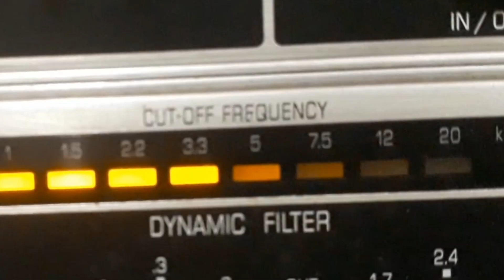DÉO - NÃO PENSE QUE EU VOU CHORAR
NÃO PENSE QUE EU VOU CHORAR - BATUCADA de RUBENS SOARES com DÉO e CHIQUINHO E SEU RITMO. Disco CONTINENTAL Nº 15.104-b. Matriz 671-1. Tamanho 25cm. Lançado em dezembro de 1943. * O nome real de Déo era Ferjala Rizkala.